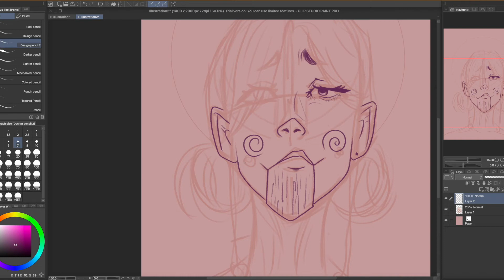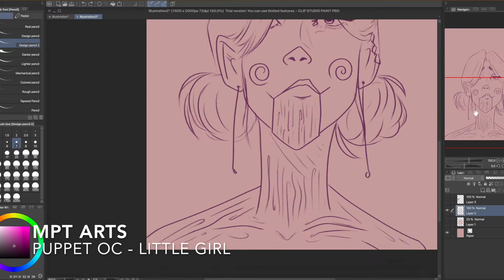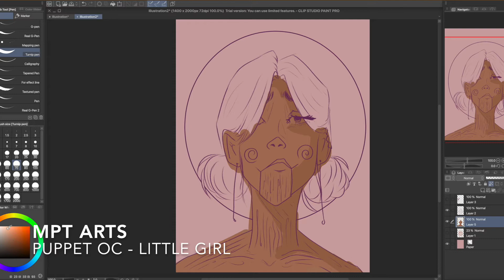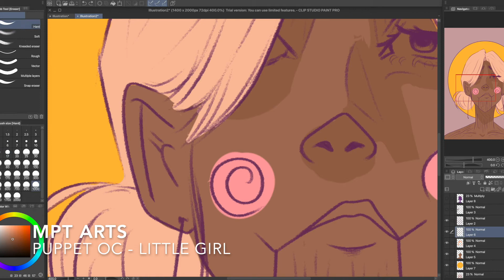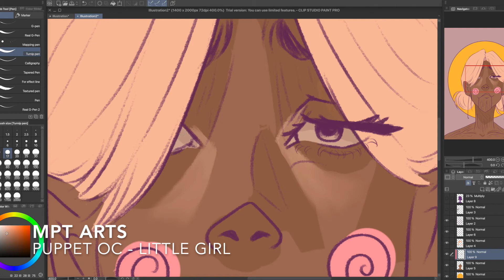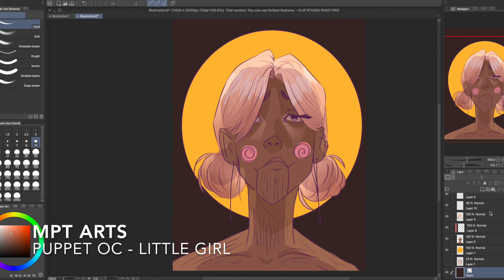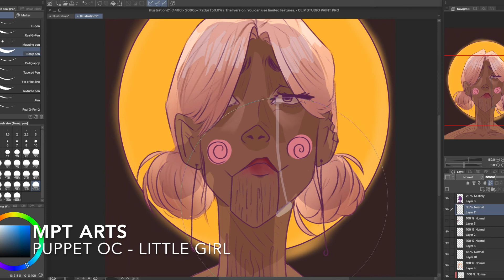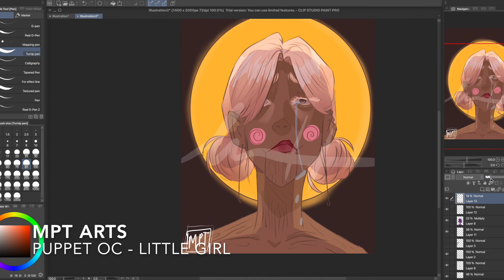SPEEDPAINT - LITTLE GIRL - CLIPSTUDIO PAINT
Hehee, enjoy peeps, and if u rlly love my content and want to support me drop a sub or a like so I know u enjoyed it!